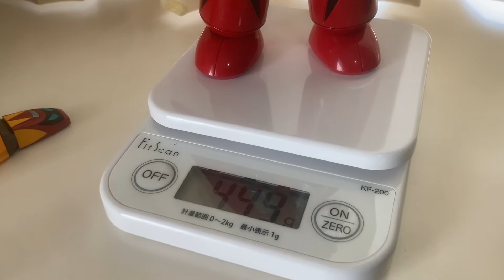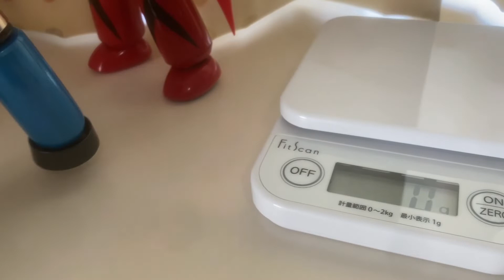超合金魂GX-20 ゲッターポセイドンの紹介です キャタピラーオン最高！ ゲッターロボGの話題なんかも…